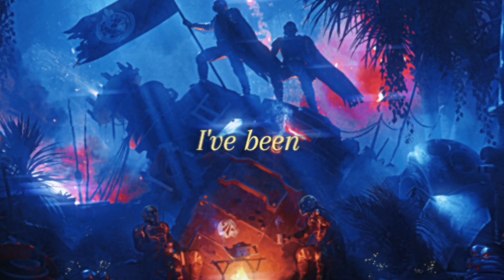"Malevelon Creek" | ORIGINAL SONG | (Helldivers 2)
Dedicated to my fellow Helldivers out there keeping Super Earth safe from the automatons. From the POV of a lone Helldiver who lost his squad on Malevelon Creek. The automatons are back, and the fight for Malevelon Creek continues. Is this Helldiver beginning to lose hope in the fight he's dedicated his life to?

Equipment I used:

Audio
Shure SM7B Microphone

Canon G7x Mark II

Lighting:
Neewer Ring Light